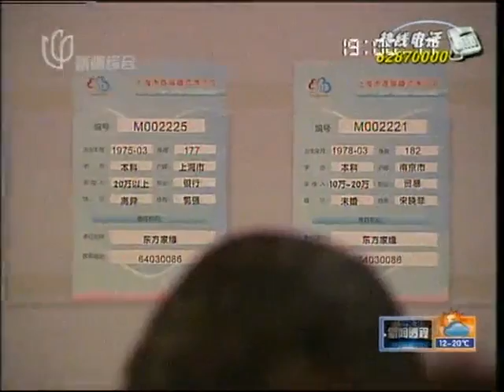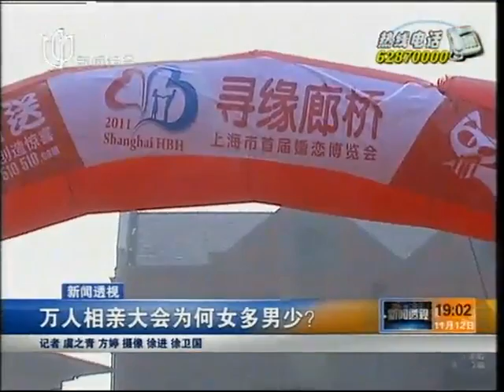新闻透视 透视上海：万人相亲大会为何女多男少？